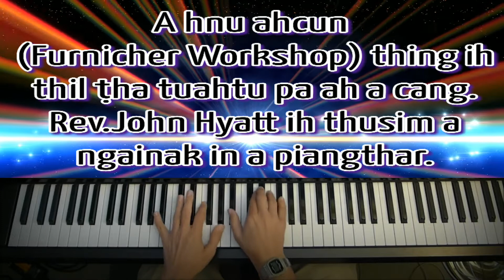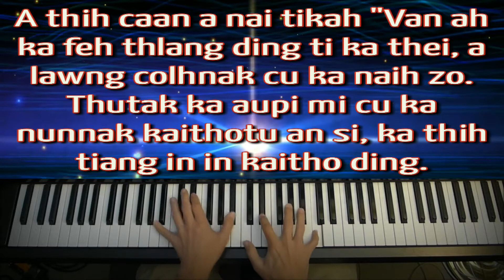Khristian Hlabu Thuanthu - "A Fek Lungpi" KHB. 320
Hlabu Thuanthu - "A Fek Lungpi" KHB. 320